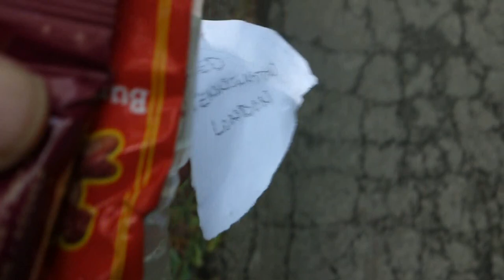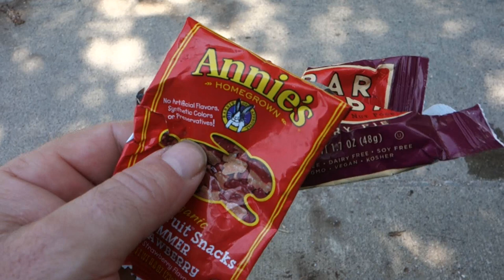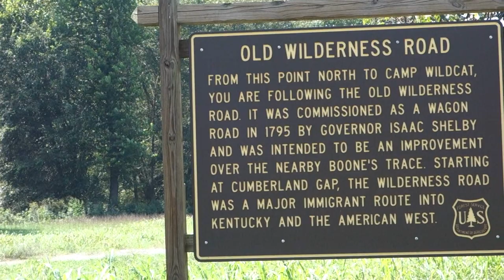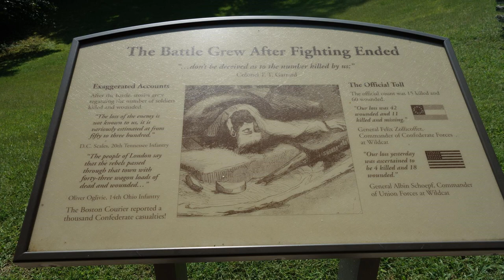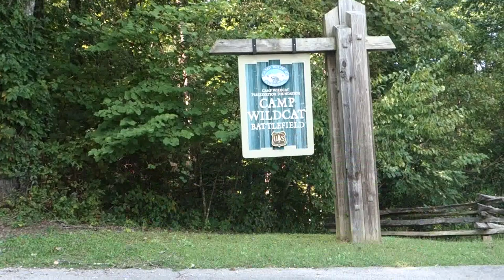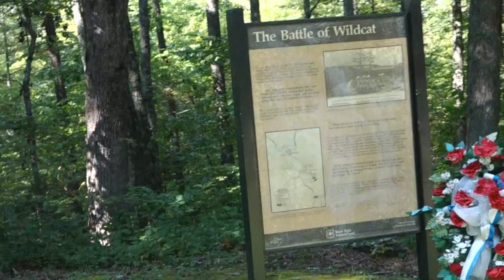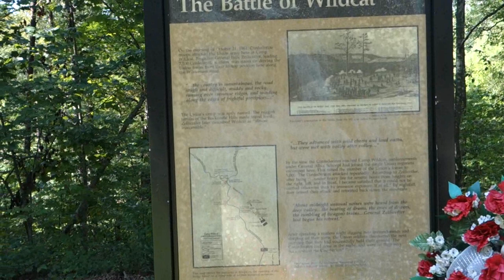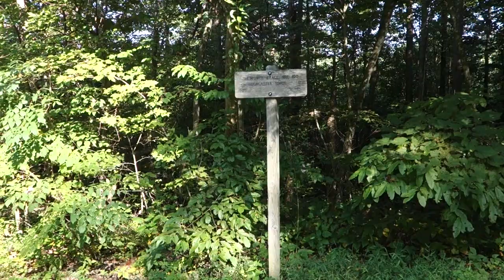Sheltowee Trace Trail 2017: Day 13 Trail magic, snakes, road walks, and night hiking